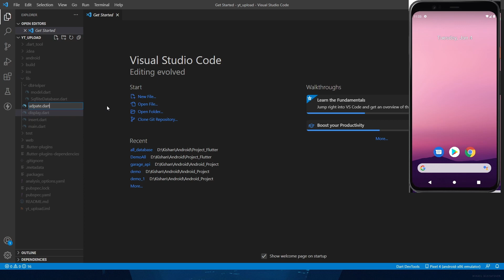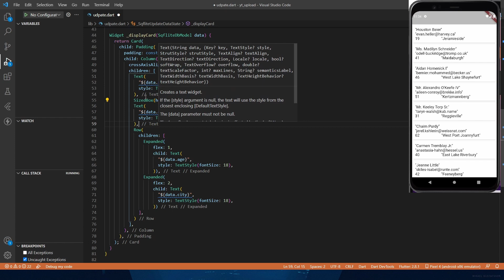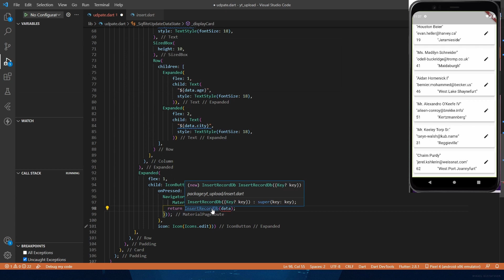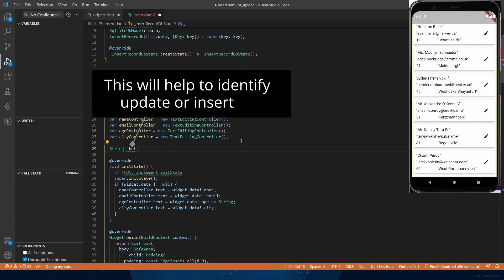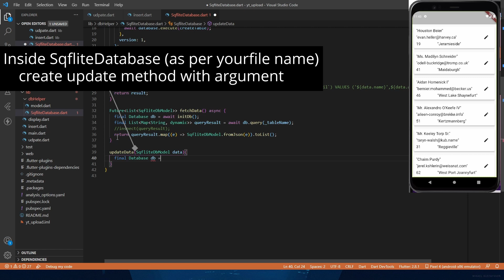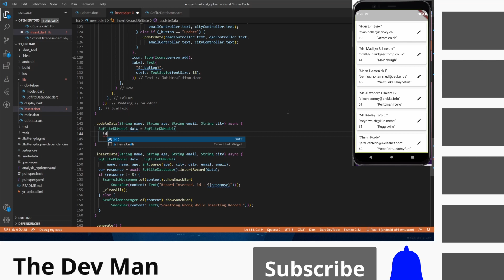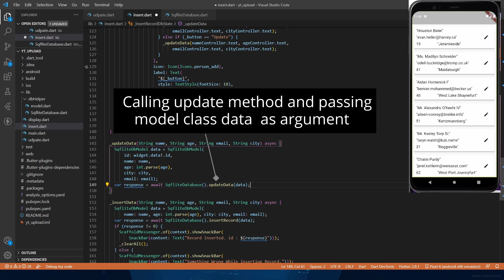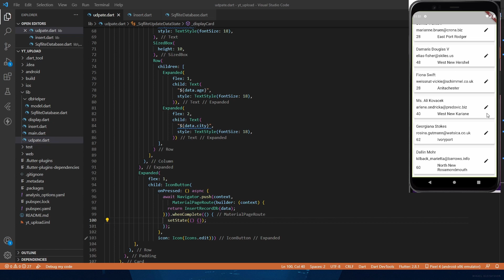Update Record/Data From SQLite Database - Flutter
Here you can learn how to Update/Edit Record in SQLite Database in your application.

𝚂𝚀𝙻𝚒𝚝𝚎 𝚙𝚕𝚞𝚐𝚒𝚗 𝚏𝚘𝚛 𝙵𝚕𝚞𝚝𝚝𝚎𝚛. 𝚂𝚞𝚙𝚙𝚘𝚛𝚝𝚜 𝚒𝙾𝚂, 𝙰𝚗𝚍𝚛𝚘𝚒𝚍 𝚊𝚗𝚍 𝙼𝚊𝚌𝙾𝚂.

◼️ Support transactions and batches
◼️ Automatic version managment during open
◼️ Helpers for insert/query/update/delete queries
◼️ DB operation executed in a background thread on iOS and Android

Other platforms support:
Linux/Windows/DartVM (support using sqflite_common_ffi)
Web is not supported.